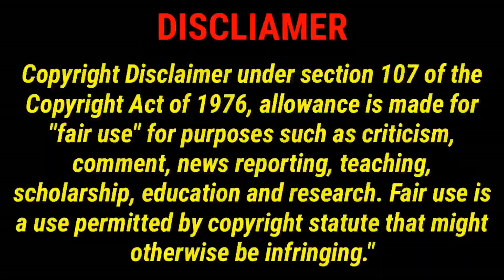The power couple BREAK UP IN MASS EFFECT ARKS! | Media Reviews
The greatest of power couple break up ! HOW COULD YOU MURC!